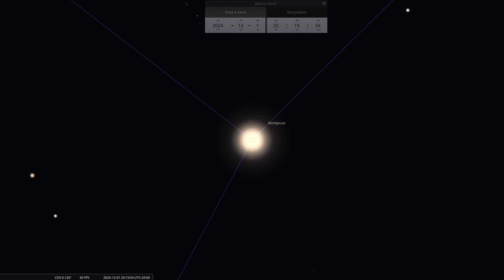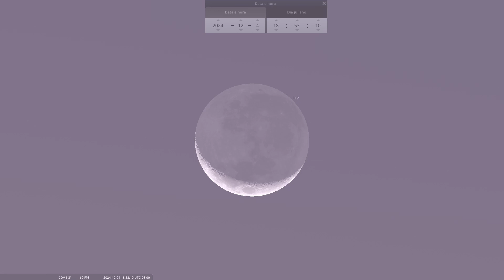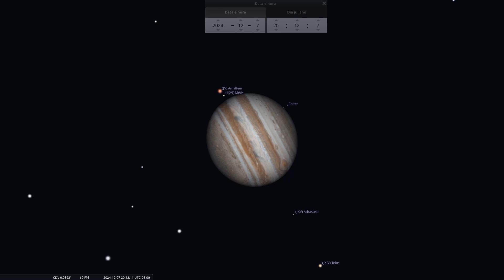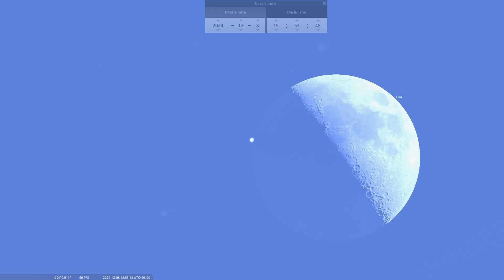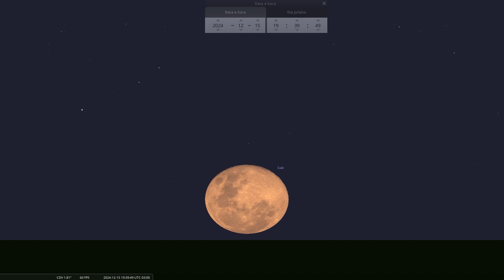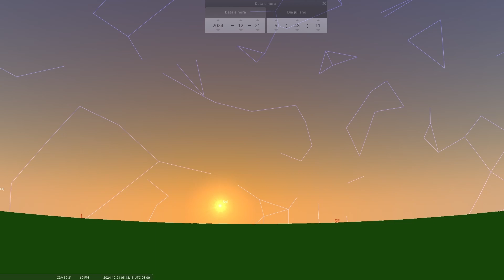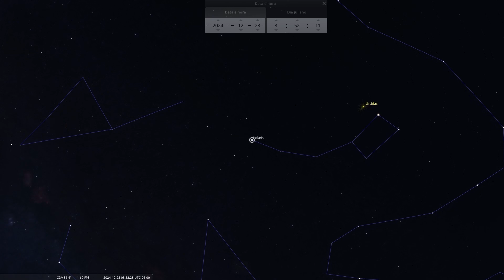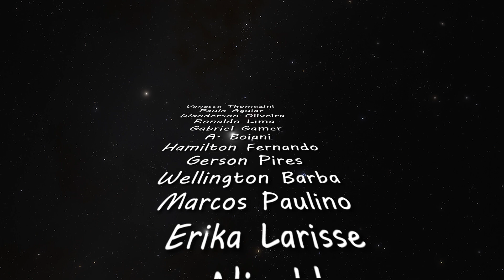Céu de Dezembro - Eventos Astronômicos para você curtir!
Últimos eventos astronômicos do ano! Duas chuvas de meteoros, planetas, e conjunções, veja as principais constelações, temporada de Órion e muito mais!
Visite a loja do canal:
╠ Como apoiar o canal:
╠ Compre equipamentos astronômicos de qualidade, compre na Fóton Astro:
╠ Compre na Amazon e apoie o canal:
╠ Apoie o canal:
╠ Siga-me também:
╠ Facebook, Instagram, X e TikTok:
Image by Andy from Pixabay
Video by Bernhard Schürmann from Pixabay
Video by Waqar Habib from Pixabay
Image by Ambroz from Pixabay
Video by nikivo1992 from Pixabay
Video by Artur Sampovic from Pixabay
Vídeo de Klaus Hausmann no Pixabay
Vídeo de Matthias Groeneveld no Pixabay
Vídeo de julian zapata no Pixabay
                       /      -_j                      +
        .             Y     ( --l__
                      l        _)
     .                 \     '"l,